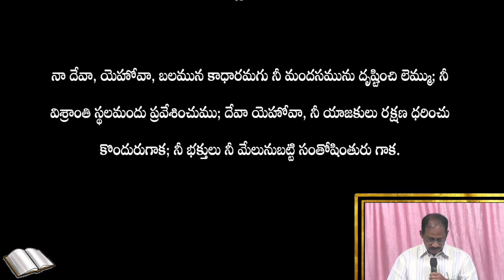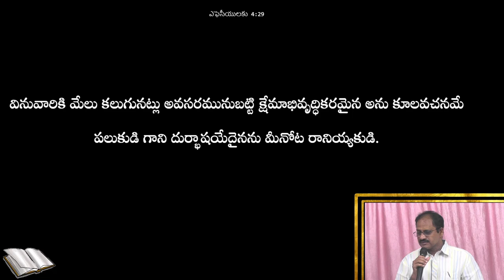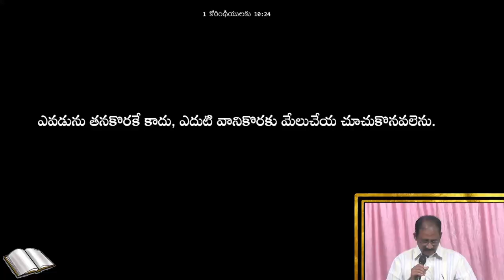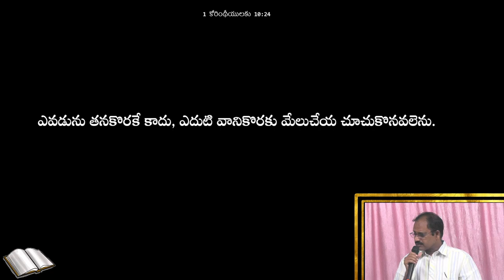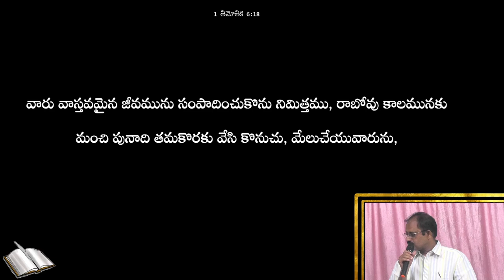WEEKLY MESSAGE - 04 || Part-3 || IPC KANURU || Dr. L. SAMUEL GARU